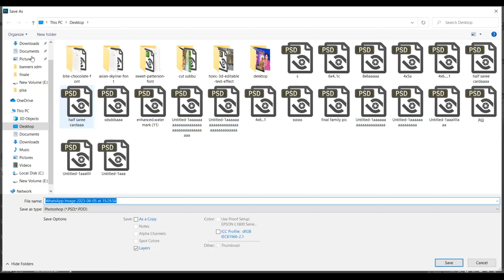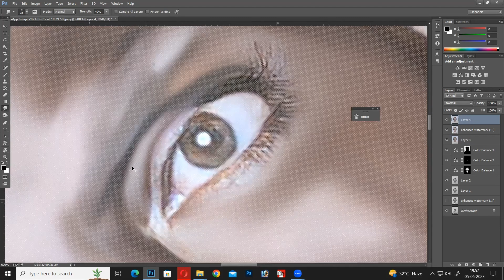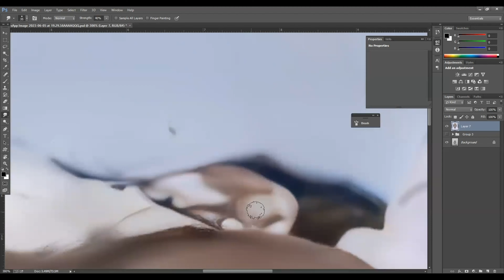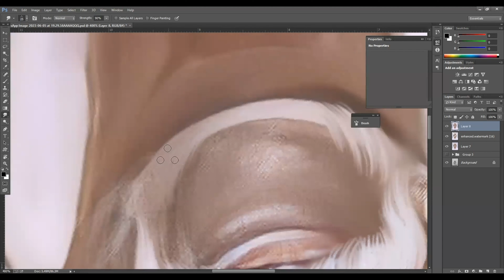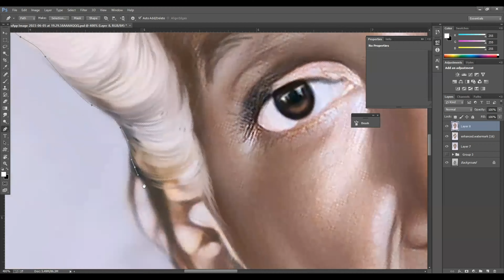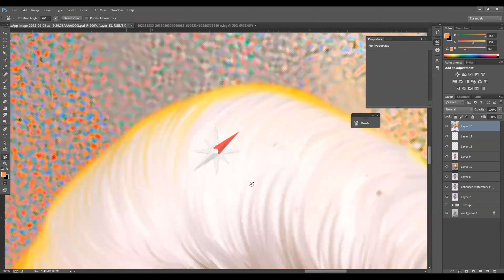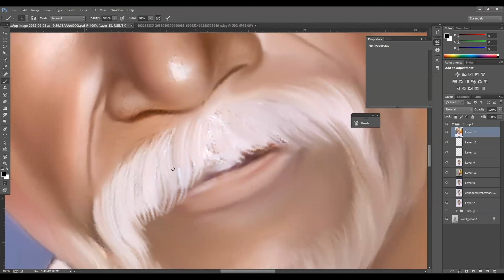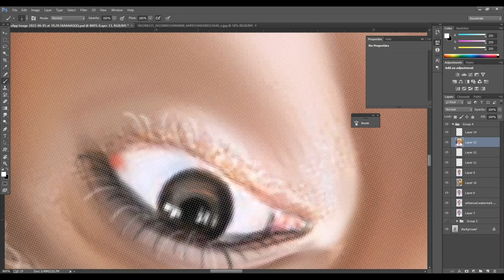పాడైన ఫోటో ని అందంగా చేసే ప్రయత్నం మన ఫోటోషాప్ లో || Photoshop Old Photo Convertion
Useful Tools : smudge tool , camera raw files , patch tool , brush tool , f5 option , color balance (ctrl+b)